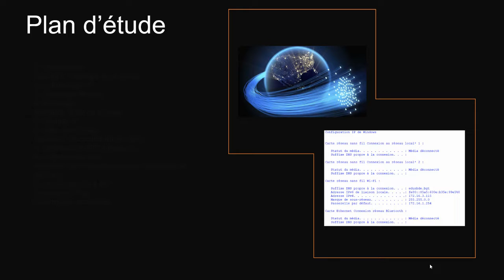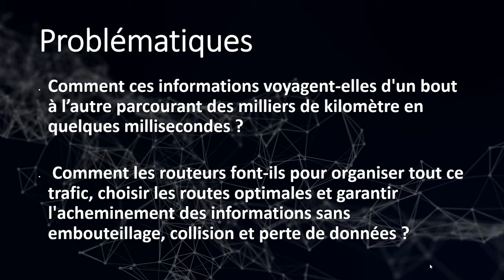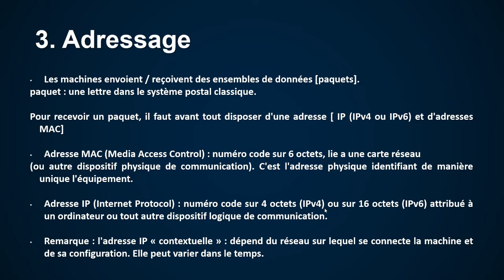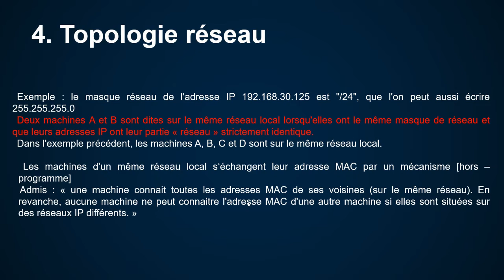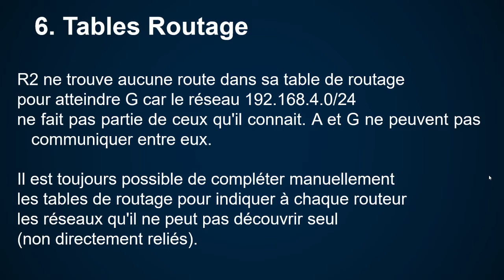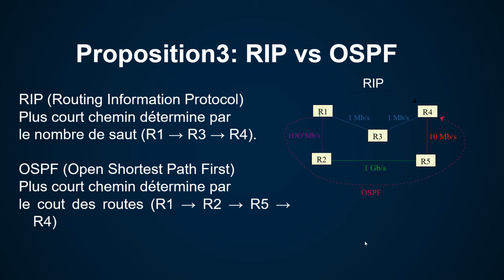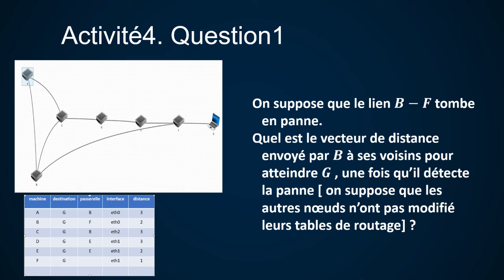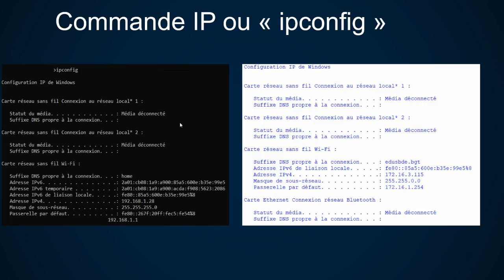RESEAU PROTOCOLES DE ROUTAGE MACHINE INFORMATIQUE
Pr. Christian TSHIUNZA
1. Introduction
Activité1. Topologie d’un réseau
 2. Le Protocole IP 3. Adressage Réseau
4. Topologie
Activité2. Table de routage
5. Routage IP
 6. Table de routage
Activité3. Protocoles RIP vs OSPF
7. Le Protocole RIP [métrique]
8. Le Protocole OSPF
Activité4. Commandes système : approche de pannes
4 Cas du protocole RIP
Commande Ping
 Commande traceroute/tracert
Comande IP/ ipconfig  Windows, linux